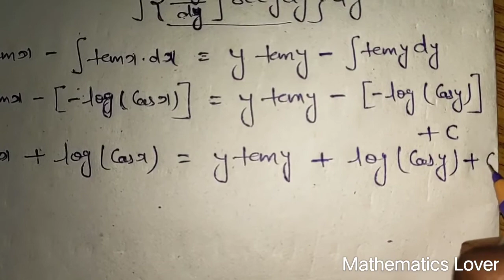Solve the differential Equations [Lesson-2] , {Exercise-(2A)},(Question no-17) ,(Sem- II)